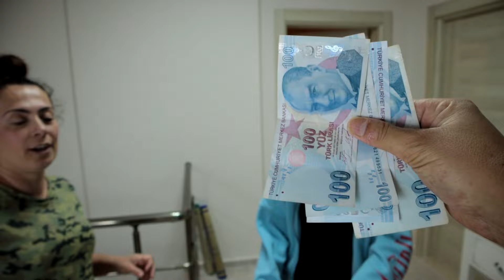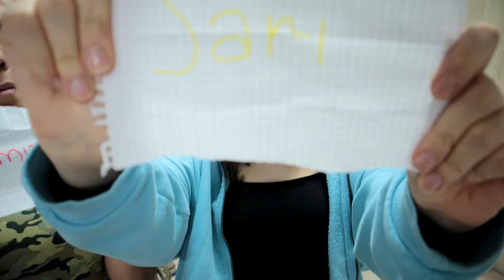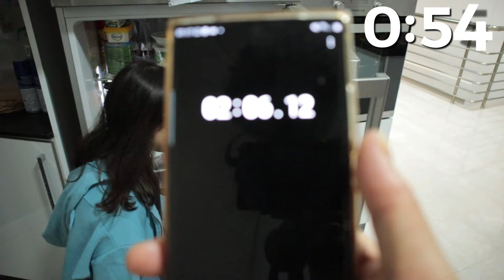ÖDÜLLÜ TEK RENK CHALLENGE EYLÜL LAL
İyi Seyirler.